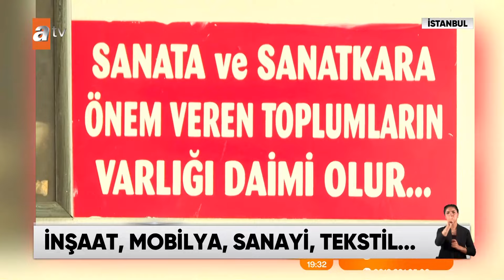Asgari ücretin 3 katı maaş var ama… - atv Ana Haber 7 Ağustos 2024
Bu ilan, özellikle sahada çalışmayı gerektiren sektörlerin hemen hepsinde, artık hiç kaldırılmıyor. Çünkü, o aranan eleman bulunamıyor. Sektör temsilcileri endişeli. Çünkü, yüksek kazançlara rağmen usta sayısı her geçen gün daha da azalıyor.